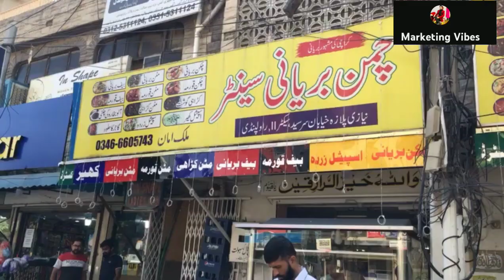Chaman Biyani Waly Pakry Gye😱. RaZz fash Hon giyaa..